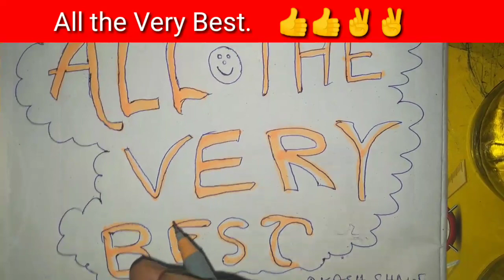👍 All The Best || Reality of Life || Is Board Exam is Everything ? By Board Topper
✓ share with Poor students to become the part of my mission.

Important links (ENGLISH)

☑️☑️☑️HS English/ Hindi Suggestions ☑️☑️☑️

  👇🎯🎯🎯Marks Booster course 🎯🎯🎯

🕒🕞🕒Time management video🕞🕟🕓

IMPORTANT LINKS (HINDI)

✓🔴Join whatapp group (English)link--

✓🔴Join whatapp group (Hindi) link --